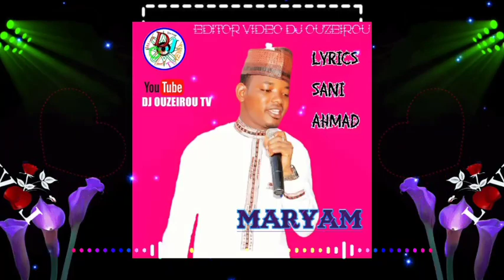SABUWAR WAKAR SANI=AHMAD MARYAMA(Latest Hausa Music)#2020